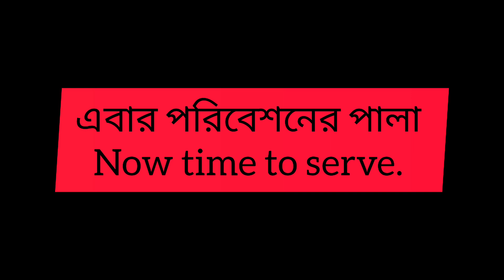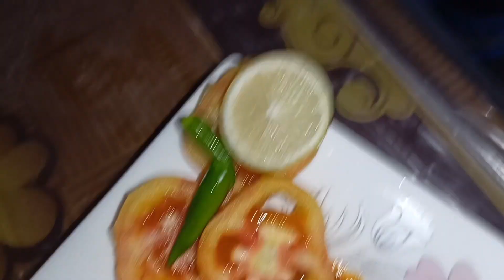ঐতিহ্যবাহী কাতলা মাছের কালিয়া ||Traditional Katla Fish Recipe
আরো দেখুনঃ